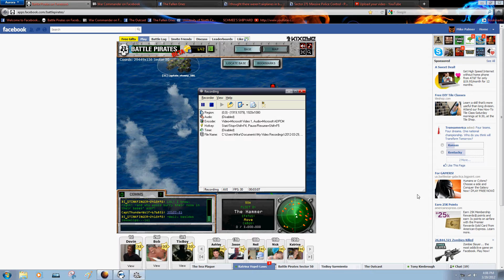stoney base test.avi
Just helping a buddy.